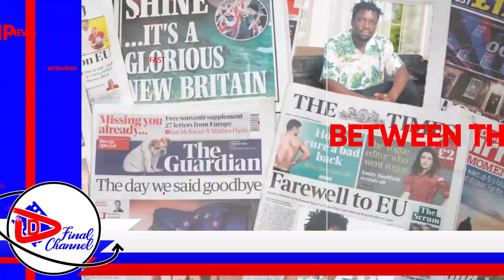HEALTH TIPS: OBULWADDE BWA HANIA BUWONERA DDALA. DR SENJOBE OWA BIVA ANYONYODDE BIKI EBIBUREETA.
HEALTH TIPS